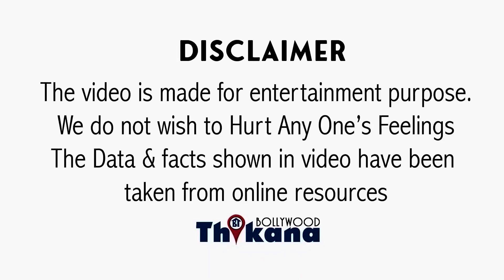EXCLUSIVE | कैसे आया दिल Rekha की सगी बहन Lakshmi पर और कैसे किया राज़ी Rekha की Family को